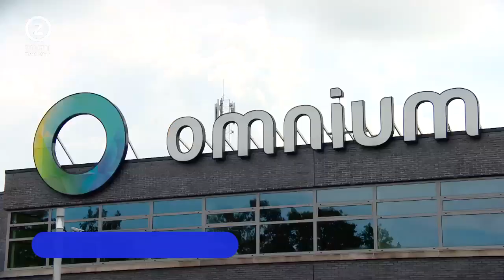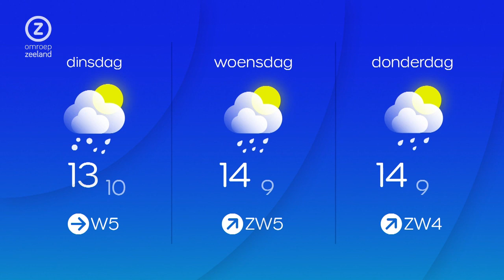Zeeland Nu, zondag 25 september 2022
Zeeuws nieuws en achtergronden. Met vandaag onder meer: lekker dweilen op festival in Hansweert, Omnium in Goes is na Prinsjesdag positiever over de toekomst en auto in Middelburg gaat in vlammen op.